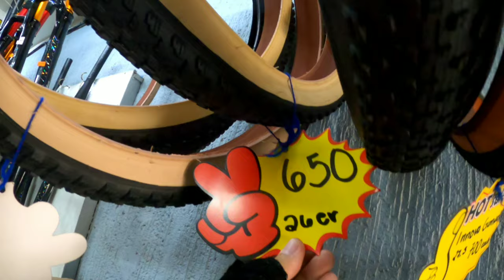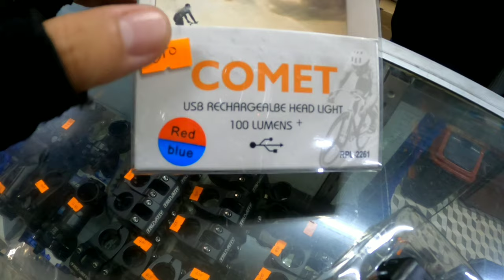MOUNTAINPEAK | BIKE SHOP UPDATE PART 2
🍎 So ito na po yung Bike Shop Update Part#2 natin mga Bossing Kap...

🍎 Sana makatulong po sa pag hahanap po ng  inyong bike, Bike Frames, Bike Parts, Bike Accesories at kung kayo man po ay mag a upgrades at marami pang iba etc.

🍎 RIDE SAFE & may GOD BLESS US ALWAYS❤

"Link of thier bike shop"

     ❤ Pls. Dont Skip Our Ads

 ❤  "Pls Do Support All Bike Enthusiast

🎵 Track Info:
Title : Intentions
Artist : Anno Domini Beats
Genre : Hip Hop & Rap
Mood : Calm